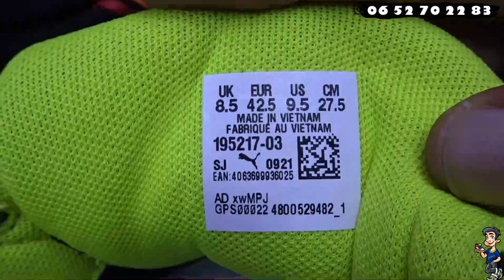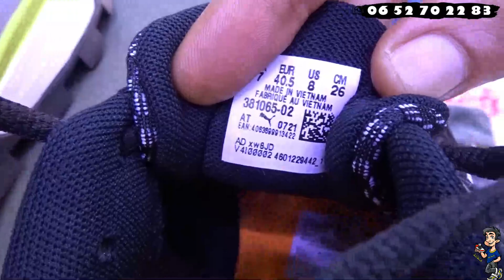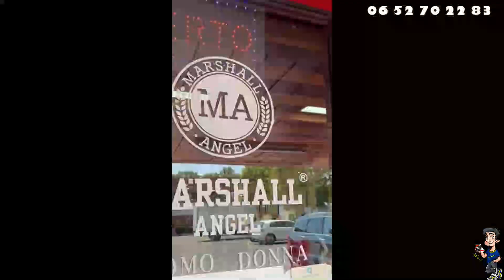حقيقة الملابس الطالياني من المصدر,,,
جديد الملابس الامريكية